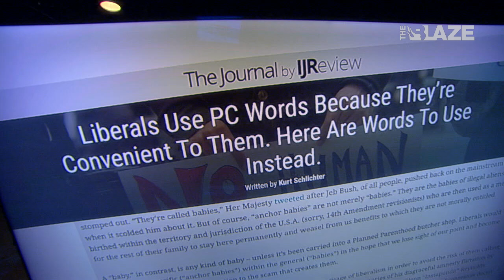Liberals Use PC Words Because They’re Convenient To Them | Dana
Kurt Schlichter Has Some Words For Them